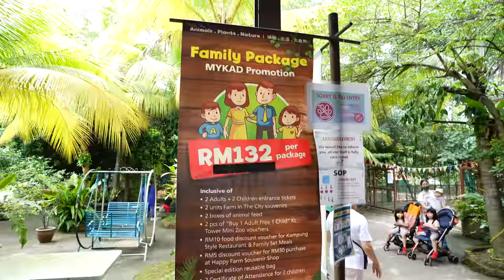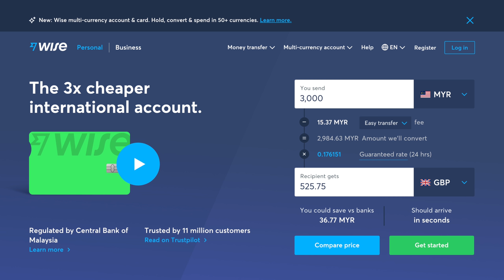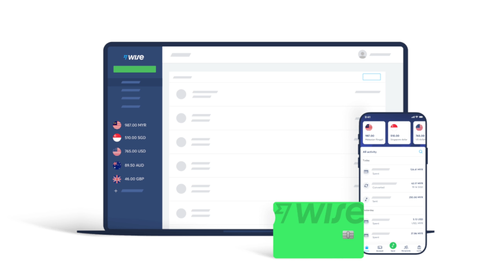First time dining at a restaurant we used to own in Shah Alam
Title is NOT clickbait. We dined at a restaurant that we used to own for the very first time. It's the Uncle Mani's Banana Leaf Restaurant in Bukit Rimau, Shah Alam. But before that, we visited Farm In the City in Seri Kembangan. Its one of Rachel's favorite place to visit in Malaysia.

Use this link to enjoy a free money transfer of up to £500 (or currency equivalent) for new customers

Mailing Address:
2872 Ygnacio Valley Rd.
# 202
USA